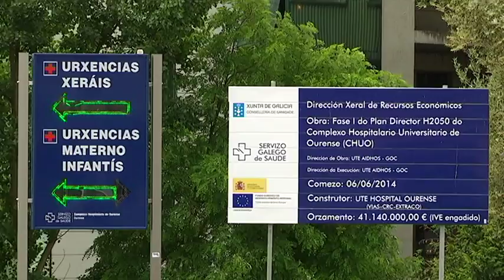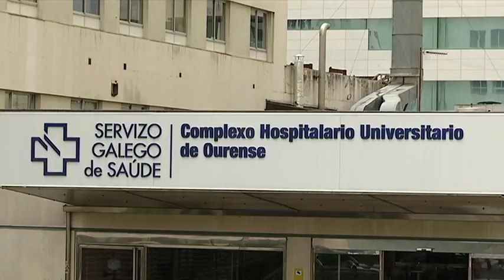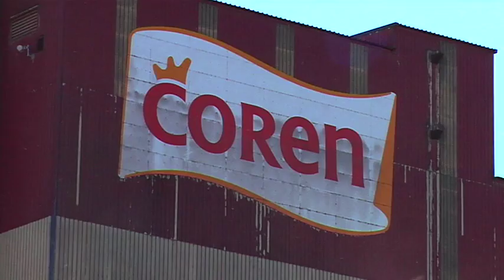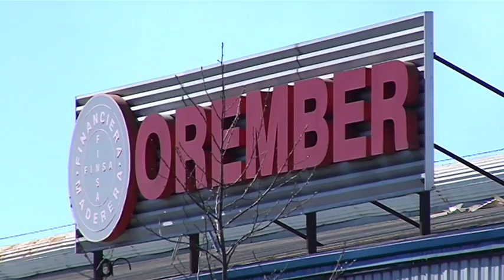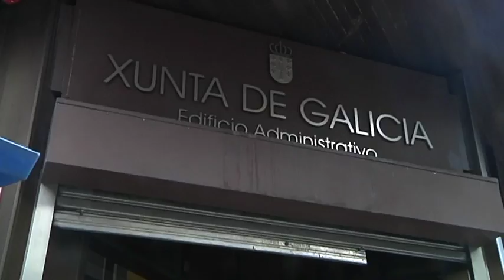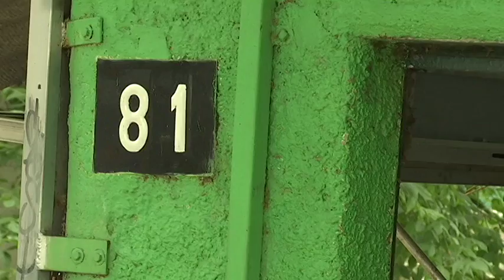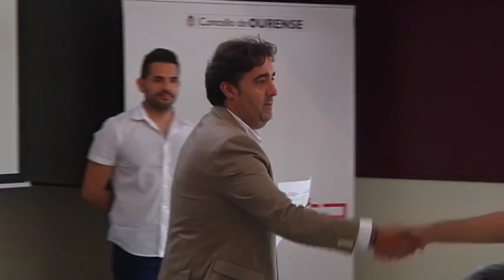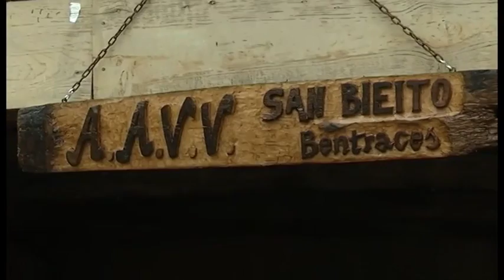Noticias Ourense 20.7.18